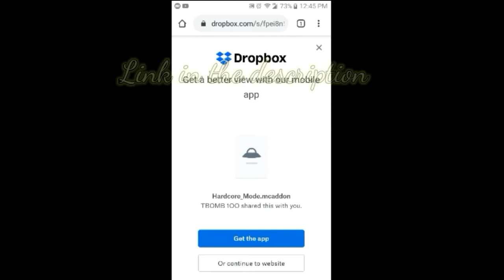Hardcore Mode Addon For Minecraft😎 [No download]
Parts
Tutorial On How To Use 0:00

Tutorial On Download 2:29

Shoutouts
Aaron Bell (A very helpful and nice person)

Evee323 (Makes great videos that you should check out)